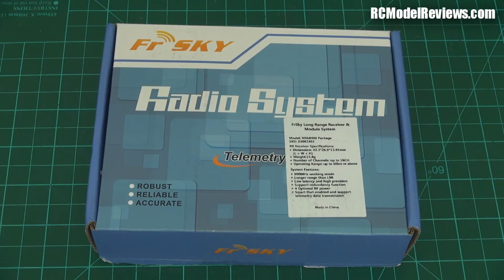First look: FrSky R9 long-range RC system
I love FrSky gear and the R9 long-range system will likely perform quite well - however, it could have performed a lot better straight out of the box and that's because I'm not impressed with the antennas they're using.   This is a "first look" at the module and receiver but I'll be doing a tear-down and range test shortly.